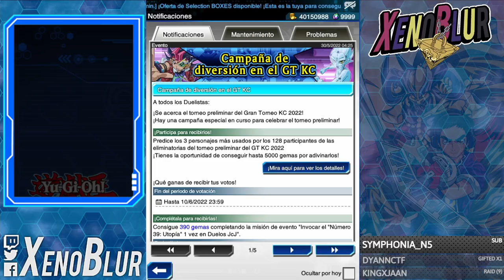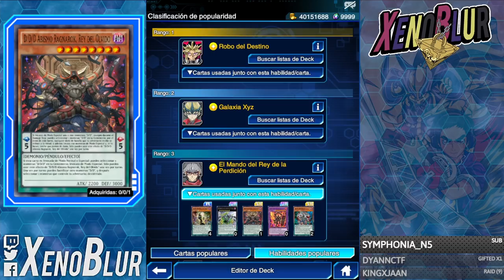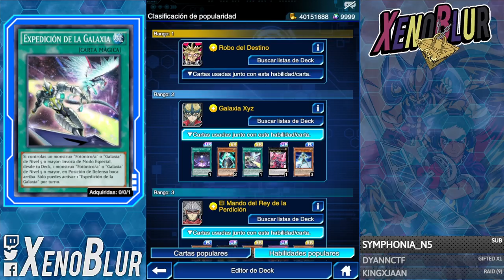¡¡GANA 5,000 GEMAS!! + 2,970 en TODA la KCGT2022 Predicción de Personajes | Yu-Gi-Oh! Duel Links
La KCGT2022 trae muchísimas gemas de regalos, ademas de la campaña de predicción por los personajes mas usados

0:00 Gracias por ver el video =D
0:40 3,000 Gemas KCGT
2:30 Predicción de Personajes